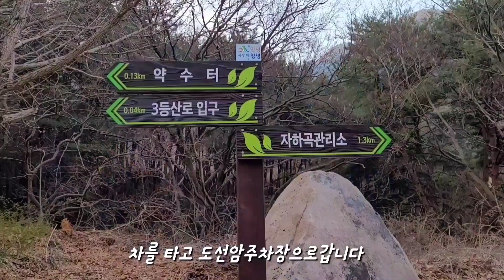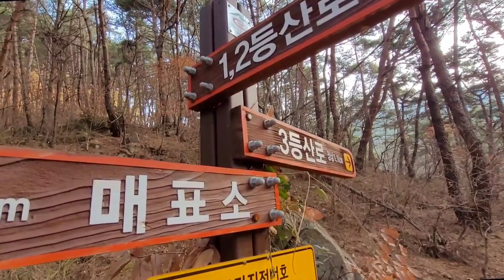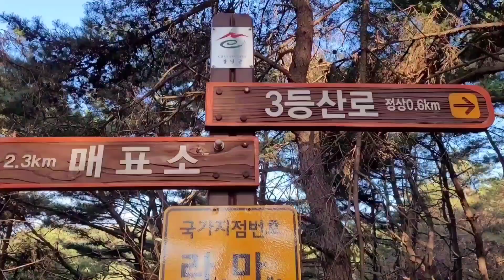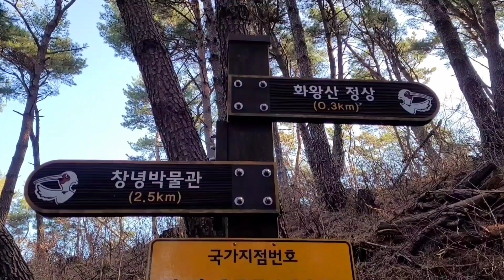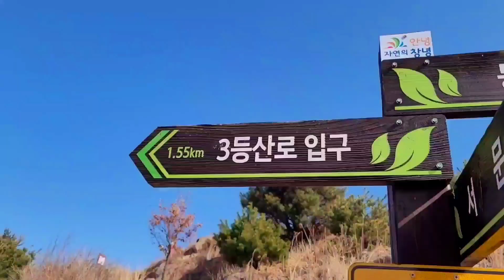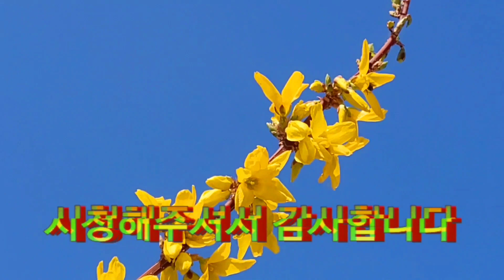블랙야크100대명산82좌 창녕화왕산 최단코스 화왕산도선암주차장 3코스등산#블랙야크100대명산82좌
방문일 : 2023 / 03 / 20 (월)
화왕산 도선암 주차장 - 제 3코스 - 화왕산
소요시간 : 왕복 2시간 (쉬는시간/사진찍는시간포함)
난이도 : 하

월요일 새벽 3시에 의정부에서
출발해서 오면서 아침먹고8시쯤
산행을 시작했다
도선암 주차장이라고 네비에 검색하고 출발했는데
'화왕산 마지막 주차장'이라고 안내판이 있는데
속지말고 계속 차 타고 쭉 더 올라가다 보면
도선암 주차장이 보인다
좋은곳에 주차를 하시고 산행 시작하시면됩니다

산길궁금증은 영상을 보시길 바랍니다